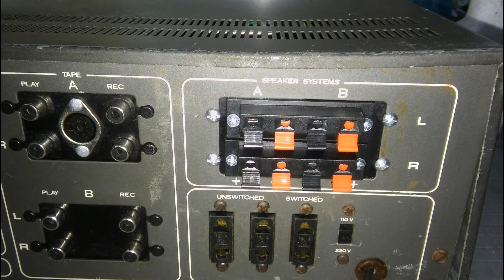AMPLIFICADOR GRADIENTE MODEL 160 EN PROCESO + FOTOS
SERVICE REALIZADO EN TALLER SOUNDMAX CODOBA ARGENTINA